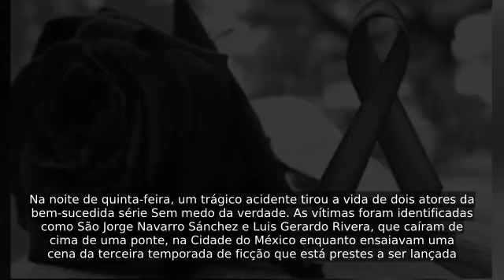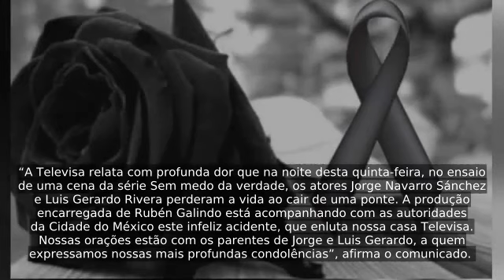Luto: dois atores morrem após cair de cima de ponte durante gravação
Na noite de quinta-feira, um trágico acidente tirou a vida de dois atores da bem-sucedida série Sem medo da verdade. As vítimas foram identificadas como São Jorge Navarro Sánchez e Luis Gerardo Rivera, que caíram de cima de uma ponte, na Cidade do México enquanto ensaiavam uma cena da terceira temporada de ficção que está prestes a ser lançada.